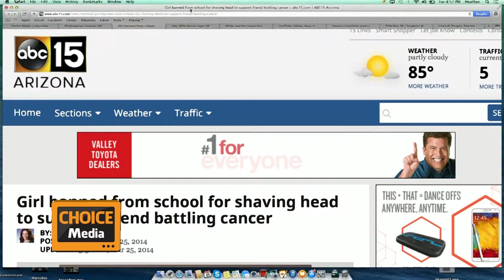Cancer Support Gets Student Suspended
Christ brings a report about a student in Grand Junction, Colorado who shaved her head to support cancer-stricken classmate and got kicked out of class for it.